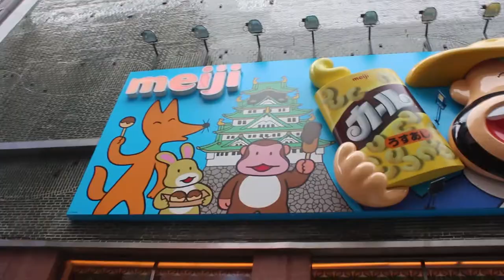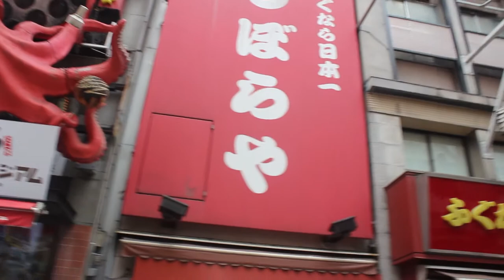Crazy Japanese Aquarium in OSAKA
Just a short trip from Kyoto is one of the coolest cities in Japan - OSAKA. Here i found some awesome food, video games, Gleco man and one of the best aquariums in the world where I saw whale sharks and the creepy Japanese spider crabs!

I wish I could stay here for more than just one day.

I'm looking for music for my daily travel Vlogs, if you have anything you think is suitable get in touch!